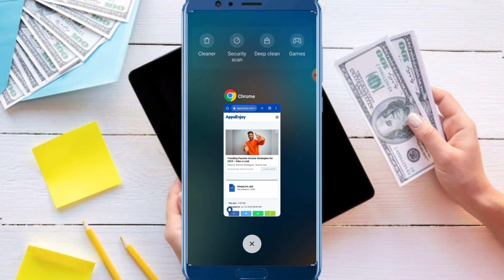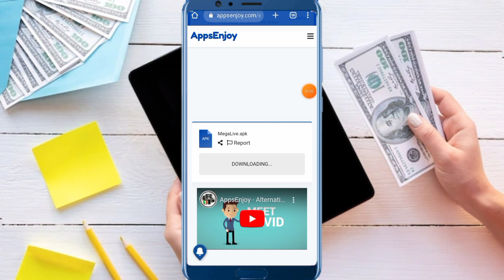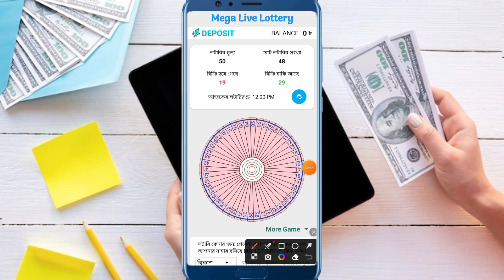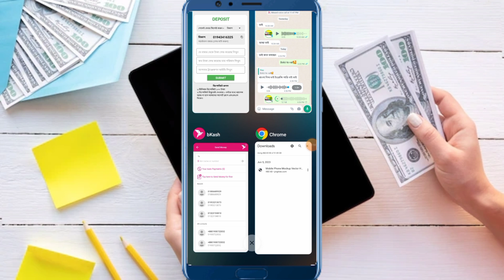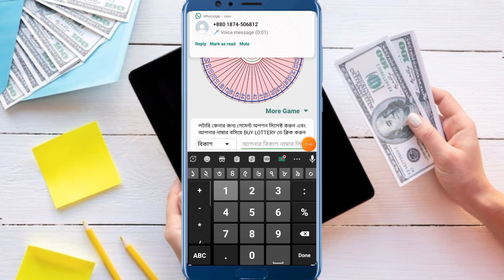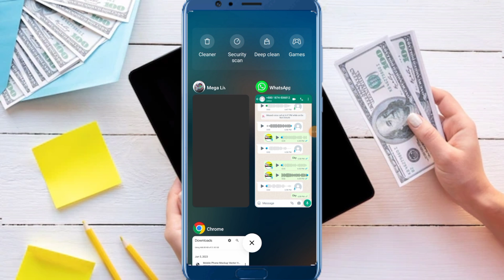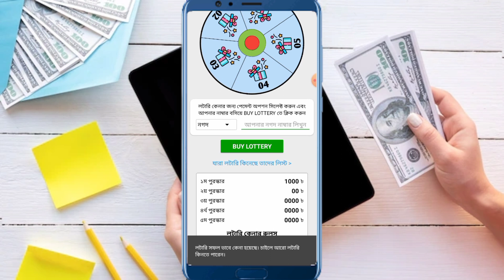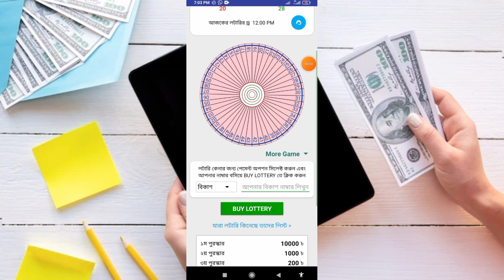How To Get Online New Income App Today Bd 2023 |Daily daily Earning 400Taka Payments Bkash Now 2023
How To Get Online New Income App Today Bd 2023 |Daily daily Earning 400Taka Payments Bkash Now 2023 Nogod Payment

আপনার যেকোনো অনলাইন ইনকাম অ্যাপ এবং সাইট প্রচার করতে যোগাযোগ করুন🥰

.🥀. ধন্যবাদ. 🥀

Best income apps
Ludu bet BD
লুডু খেলে টাকা ইনকাম করুন
লুডু খেলে টাকা ইনকাম করুন পেমেন্ট নিন বিকাশ নগদ রকেটে
বাংলাদেশে ইনকাম সাইট
কিভাবে গেম খেলে টাকা ইনকাম করব
কিভাবে লুডু খেলে টাকা ইনকাম করব
কিভাবে লুডু ব্যাট খেলব
বাংলাদেশের সেরা ইনকাম সাইট
বাংলাদেশের সেরা ইনকাম অ্যাপস
বেস্ট ইনকাম সাইট
বেস্ট ইনকাম অ্যাপস
অনলাইন ইনকাম সাইট
অনলাইন ইনকাম অ্যাপস
মোবাইল দিয়ে টাকা ইনকাম করুন
অনলাইনে ইনকাম করার উপায় কি
অনলাইনে ইনকাম করার সবচেয়ে বিশ্বস্ত সাইট
অনলাইনে ইনকাম করার সবচেয়ে বিশ্বস্ত অ্যাপস
ঘরে বসে ইনকাম করার উপায় কি
স্টুডেন্টদের জন্য বেস্ট সাইট
স্টুডেন্টদের জন্য বেস্ট অ্যাপস